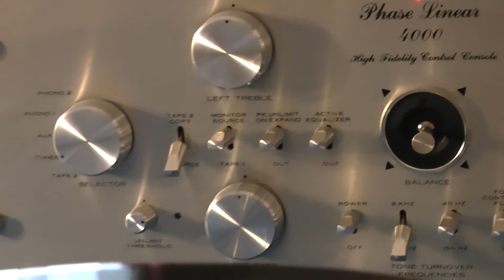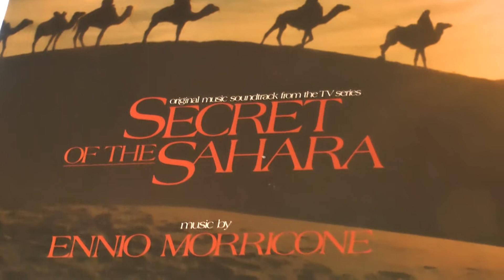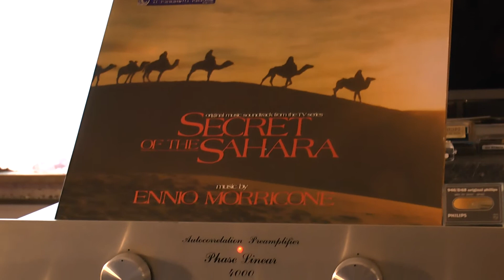Vinyl HQ Ennio Morricone the myth and the adventure Secret of the Sahara 1964 PE33 Studio turntable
Again using the 1973 Bob Carver Phase Linear 4000 peak unlimit expander